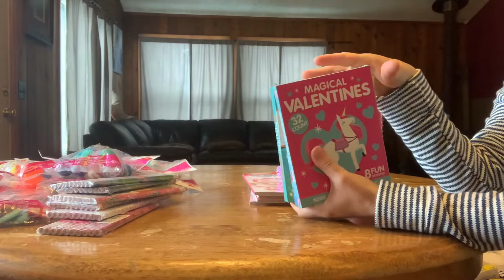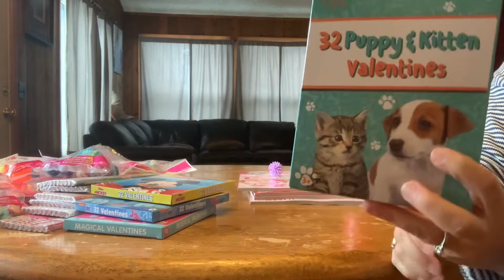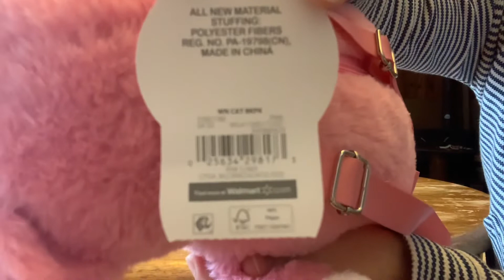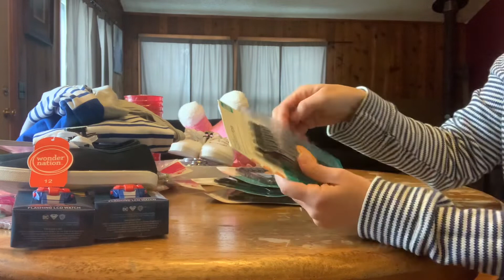Walmart 50% Valentine’s Day clearance